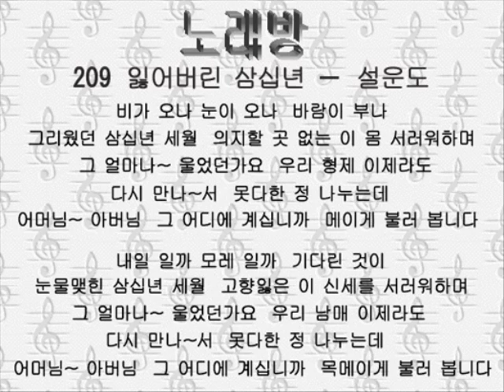209イロボリン サムシムニョン 잃어버린 삼십년－설운도